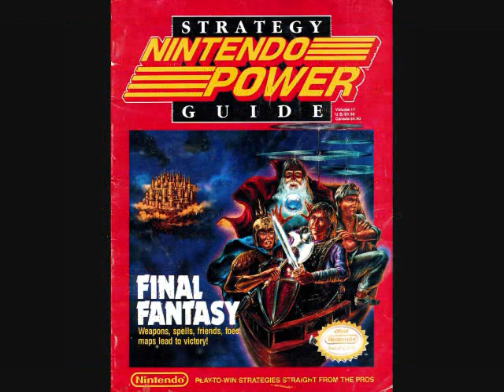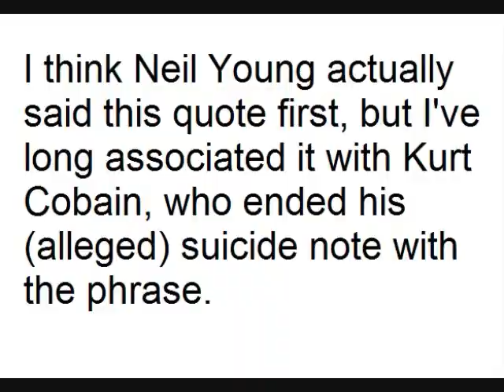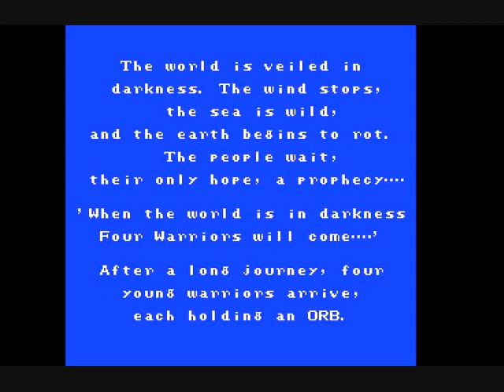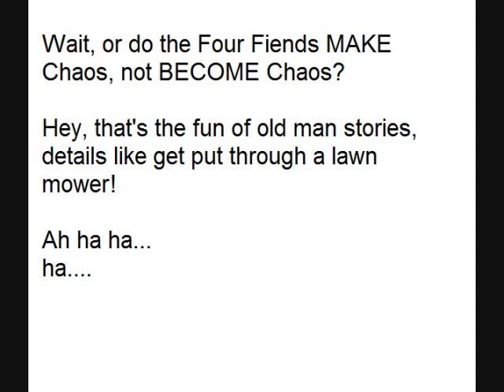Final Fantasy I Retrospective (NES) - Old Games With Grandpa Heath